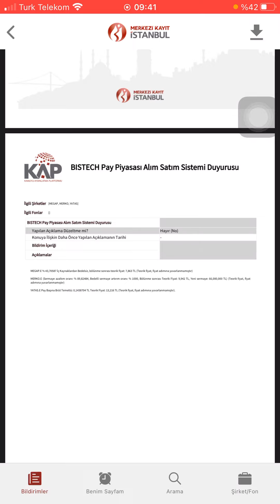İki hisse senedi bölünüyor bir hisse senedi temettü duyurulur!